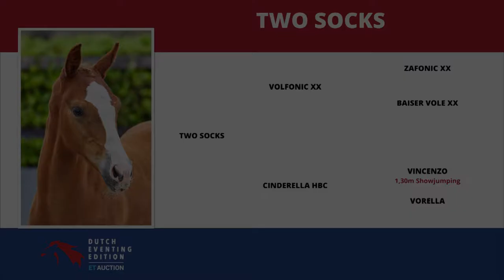Two Socks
Two Socks is a beautiful bay foal with two white front legs, already showing. He is already adventurous, enjoys attention and approaches people of his own accord. A really inquisitive and free foal, good characteristics.

These characteristics are expected to get him noticed when he makes his entrance in the ring.
During the inspection, the jury's remarks were that this stallion has a lovely front, a beautiful head and is a lovely type; in short, a very appealing foal. And since the foal is also 68% thoroughbred, this stallion could be a real asset to the sport.
The breeder chose the sire partly because Volfonic XX breeds lovely, work-hungry horses. Two Socks is already demonstrating an enterprising nature and an eagerness to run. These great characteristics are already visible in the foal.

Dam Cinderella, star and provisional crown, s. Vincenzo x Cantos x Recruit. Vincenzo has already produced many international jumping horses (roughly 25% of his offspring jumps internationally) and a number of international eventing horses, including CC14* eventing horse Elvis, ridden by Julien Guillot (FR) when they gained a fifth place in the CC14* in Saumur in 2019. Vincenzo's sire is stallion Numero Uno, top-class jumper and proven sire.

Cinderella's first foal, Helios, born in 2012, jumps with Moritz Gänzler (DLD) at 1.40 metres.
Her second foal, Luckyluk by Volfonic, born in 2016, is to be trained by Olympic rider Theo van de Vendel and international horsewoman Florinoor Hoogland.